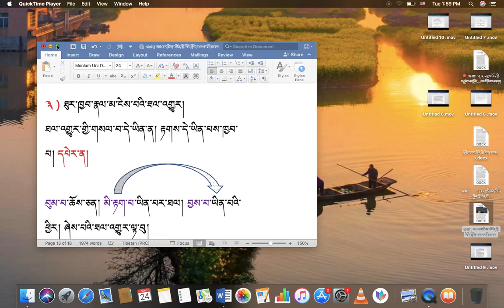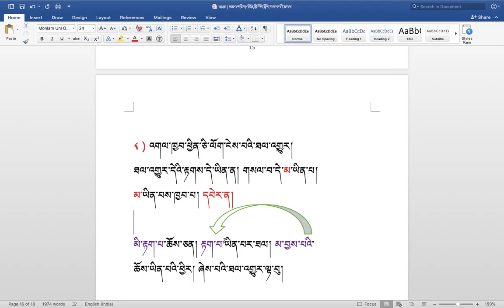རིགས་ལམ་སློབ་ཁྲིད། 228 ཐལ་འགྱུར་ཁྱབ་པ་སྒོ་བརྒྱད། ( ༡༡ ) DIALECTIC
རིགས་ལམ་སློབ་ཁྲིད། 228 ཐལ་འགྱུར་ཁྱབ་པ་སྒོ་བརྒྱད། ( ༡༡ )
DIALECTIC